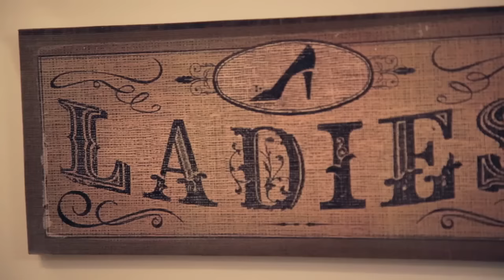Vintage Beauty Szépészeti Nőintézet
2015. október 16-án fantasztikus időutazással nyitottuk meg a Vintage Beauty Szépészeti Nőintézet 300 négyzetméteres új szalonját. Zólyomi Zsolt kiválasztotta az est kissé púderes kissé pipadohányos illatát, amellyel az 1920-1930-as évek világát kívántuk megidézni. A műsort pedig időnként vidáman vagy szívfacsaróan, időnként nosztalgikusan a drága jó Fesztbaum Béla színművész és Berki Sándor hegedűművész Urak nyújtották. Bárcsak megoszthatnánk itt az illatokat, érzéseket, fényeket és ízeket is. De sajnos, csak ennyit tehetünk.